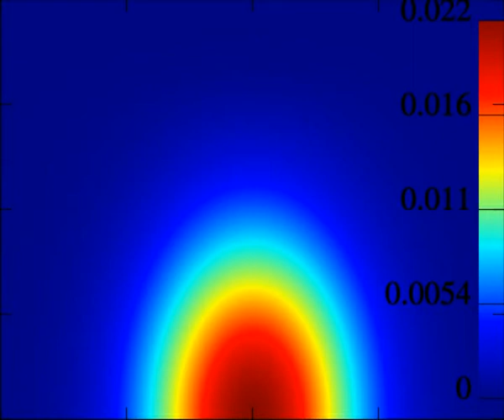optical breakdown of gas by femtosecond laser pulse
Split-step fourier method for sort of parabolic equation for laser field witn Raman, Kerr and plasma nonlinearities.
Platform: Pair of 4-cores Nehalem processors with 1066 MHz memory in NUMA.